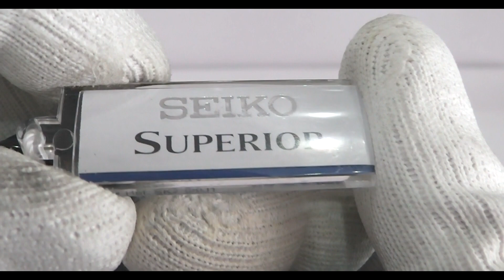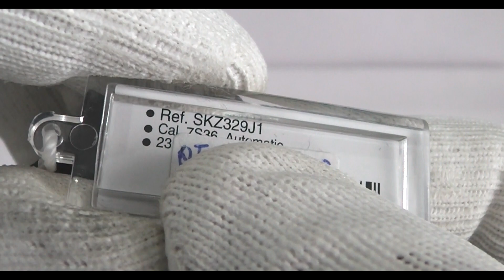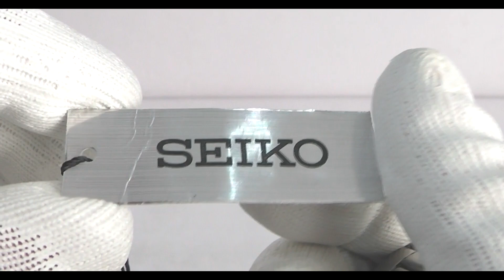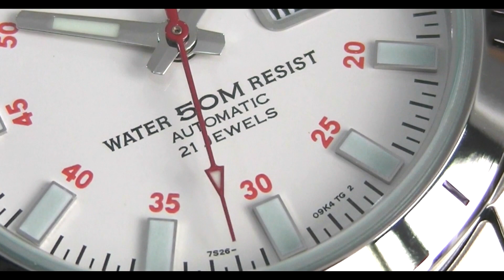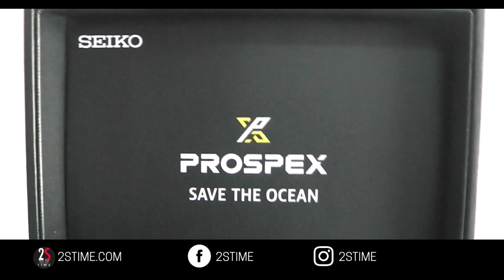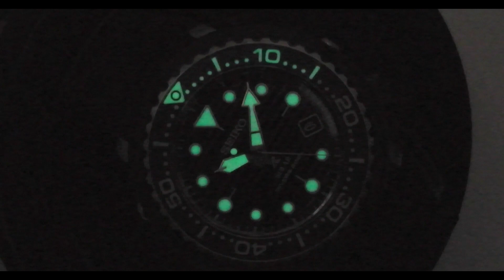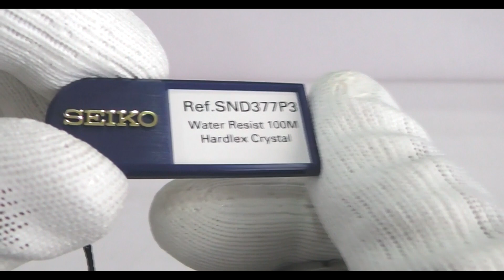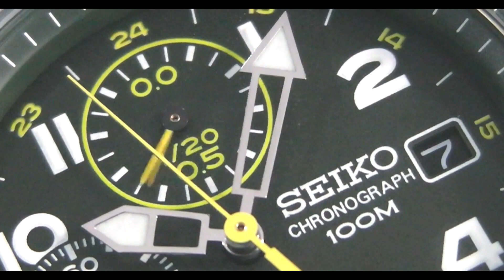Best of SEIKO Watches by @2stime | OCTOBER 2020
This month of October we have prepared a list of 4 SEIKO watches that are literally a Bomb.
From the Prospex, Series 5, Chrono collections we have chosen some exceptional models, and if you don't believe us. watch the video!

In this Video:
✅ SEIKO Stargate SKZ329J1
✅ SEIKO 5 Series SNKF55K1
✅ SEIKO Prospex TUNA SNE518P1
✅ SEIKO Chrono SND377P1

FOLLOW US